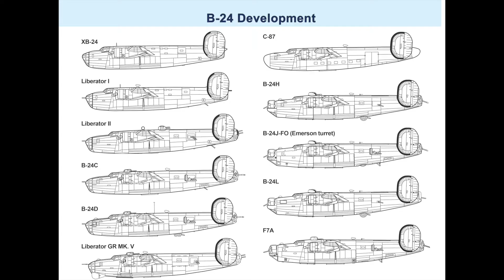B-24 Liberator In Action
B-24 Liberator in Action (SC) - Squadron Signal - SS10228
The B-24 Liberator, produced by four different firms, in five different plants, was built in greater quantities than any other WWII bomber. Operated by the US Army Air Force, and US Navy on all fronts during the Second World War, and supplied to the British Commonwealth nations, the 18,482 Liberators took the war to the Axis doorstep. Lavishly illustrated with almost 250 authentic wartime photos, including over 80 in vintage color, with supplemental drawings and color profiles, this totally new edition of this classic In Action title brings to life no less than 20 variants these famed aircraft, as well as their crews. Experimental versions, classic bombers, freighters, tankers, reconnaissance birds - even the rare gunship version - are shown; 88 pages.